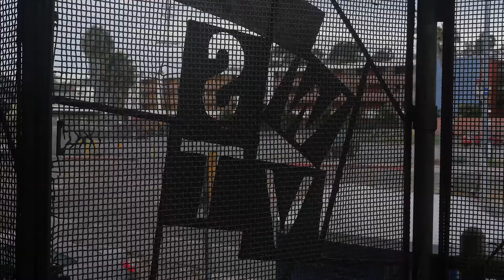Luiz Francisco na Califa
Durante sua viagem para o Vans Park Series, Luizinho separou uns dias para desbravar os skateparks e ditches da California com o Fotografo, Videomaker e Editor Guto Lamera da ArtvideoPhoto, confira como ficou o video.